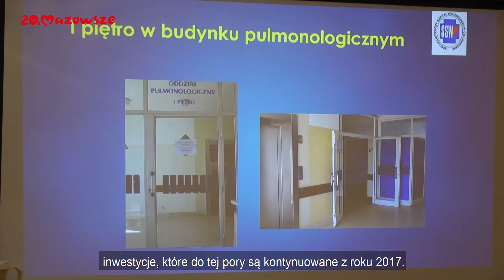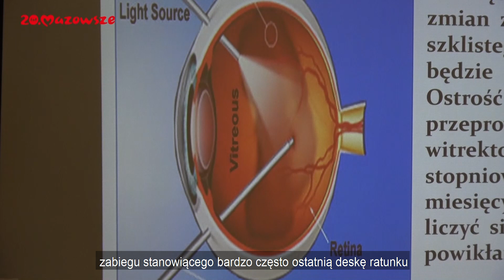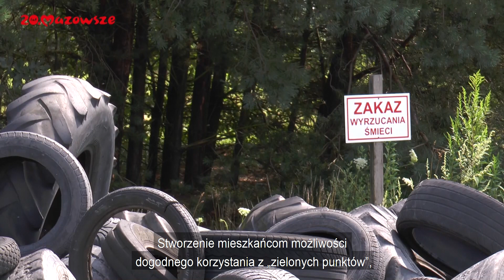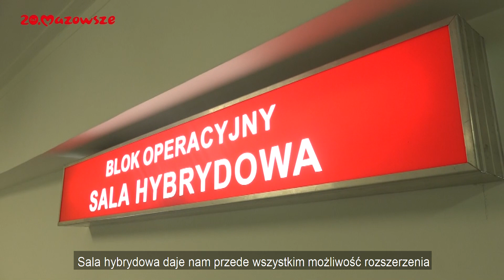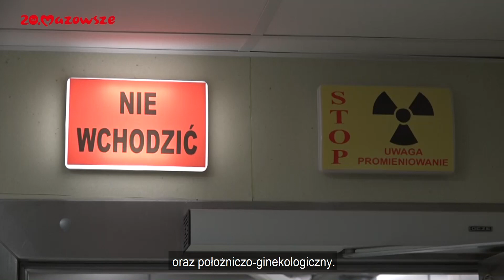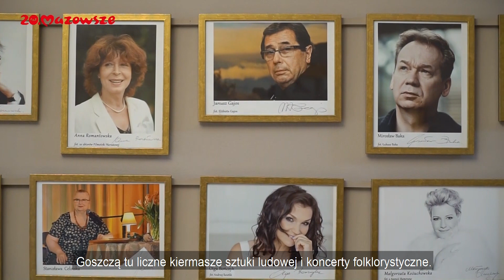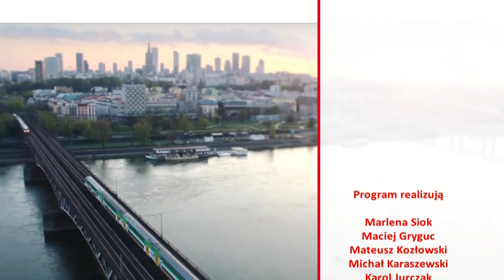Mazowsze. Wiadomości z regionu_odc. 36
W najnowszym wydaniu programu mówimy m.in. o sali hybrydowej w szpitalu w Radomiu, inwestycjach w ciechanowskiej placówce zdrowia, a także o kolejnych umowach w ramach RPO WM na PSZOK-i. W programie zapraszamy również do Europejskiego Centrum Artystycznego im. Fryderyka Chopina w Sannikach